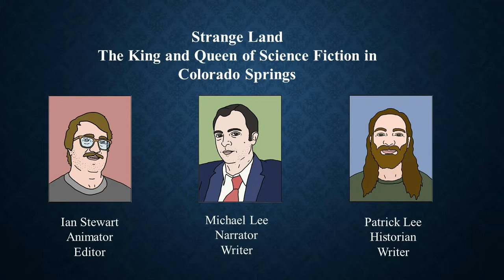Strange Land | Meet the Creative Team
A 3x3 Project